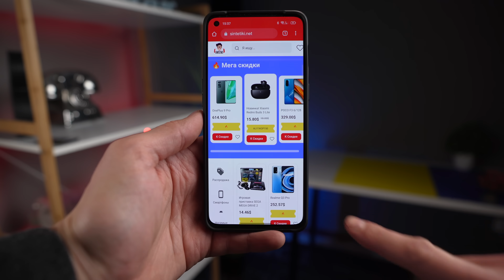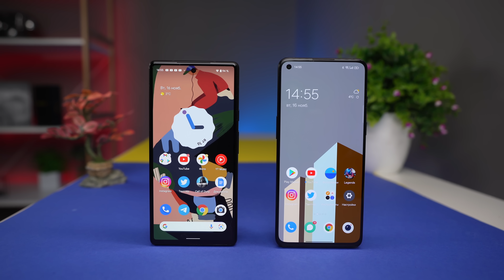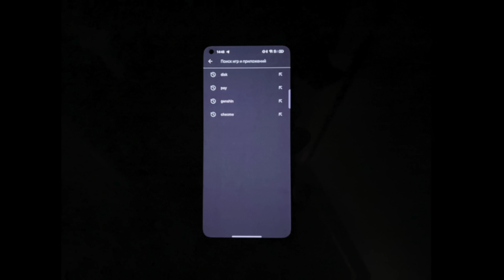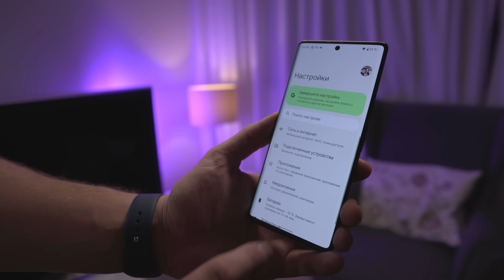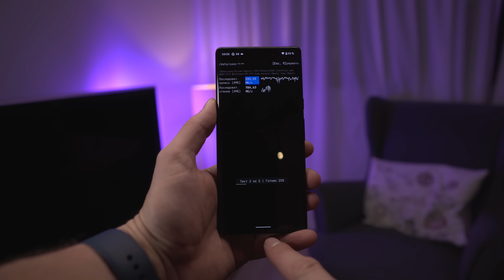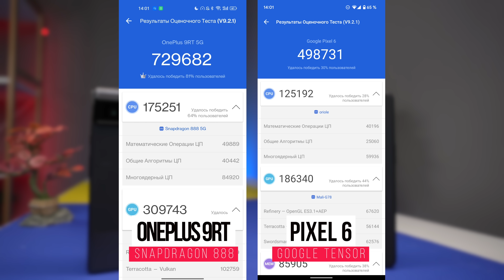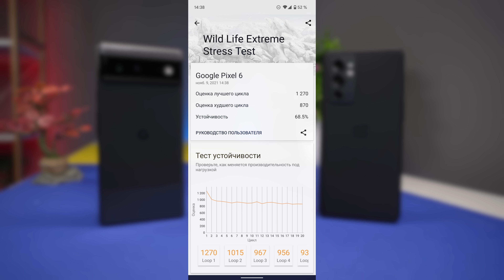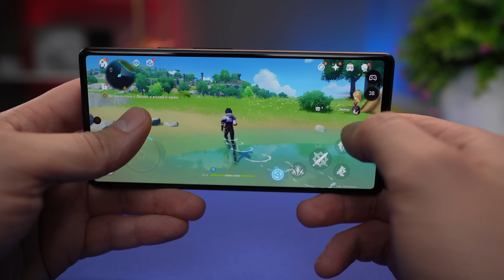Я В ШОКЕ! Google Tensor VS Snapdragon 888. OnePlus 9RT vs Pixel 6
00:00 вступление
01:18 внешнее сравнение
02:40 экраны
03:55 другие фишки
04:30 Tensor vs Snapdragon 888
09:45 игры Tensor vs Snapdragon 888
12:00 камеры Pixel 6 vs OnePlus 9RT
15:02 видео Pixel 6 vs OnePlus 9RT
16:05 звук и другие моменты
16:44 цены и итог